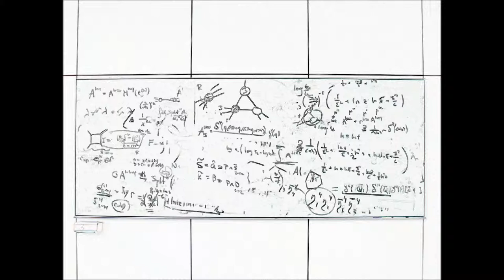Rools From The Foolz (Feat Andy H)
Written and Played by George Horler and Andrew Hibberd